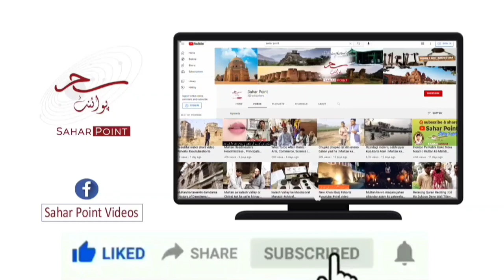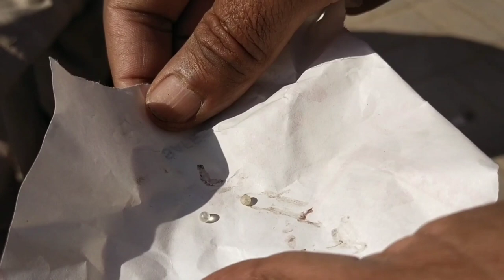Gaining pearl out of fish eye.A live method